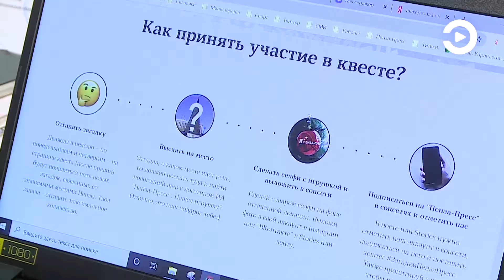Информационное агентство «Пенза-Пресс» подвело итоги новогоднего квеста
Наши коллеги из информационного агентства «Пенза-Пресс» уже подвели итоги праздничного квеста. В преддверии Нового года, чтобы поднять настроение жителям города, они организовали веселую акцию.